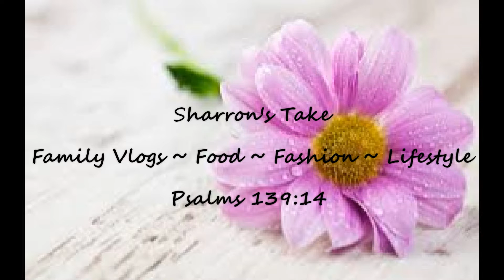How to Make a Marble Cake | Chocolate & Vanilla Cake Recipe | Easy Cake Tutorial for Beginners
In this video I show you how to make a marble cake with chocolate and vanilla cake mix. You can make your cake from scratch if you like. You can also dye vanilla cake two different colors and make a marble cake as well.

My husband John and I have two little boys (James & Jase) and I'm currently pregnant with our third baby. I'm a hobby Baker, Cake Decorator, Fashion Fanatic, and Family Vlogger. I finally found a way to channel all my creativity into one place...lol!  Thank the Lord & WELCOME to my world!
** FAMILY VLOGS every WEDNESDAY!!